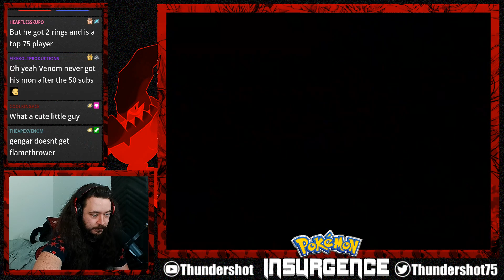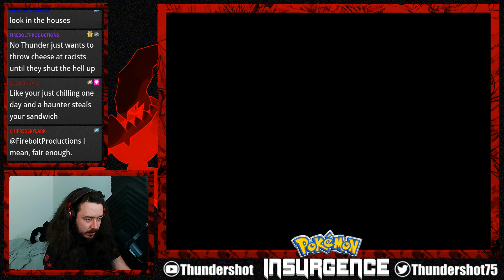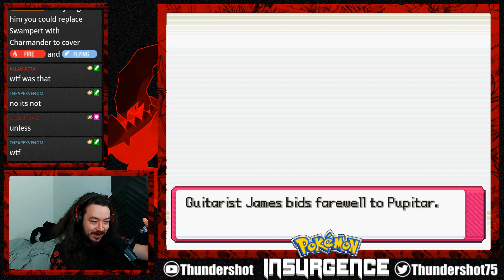This Town Is HAUNTED!! Pokémon Insurgence